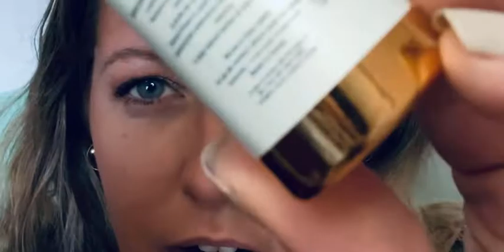Brow lift étape par étape !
Si tu as des questions poses les en commentaire !
Toutes mes formations sont ici

Rejoins moi sur Instagram @mme_fanette
Ou  @la_goutte_de_trop